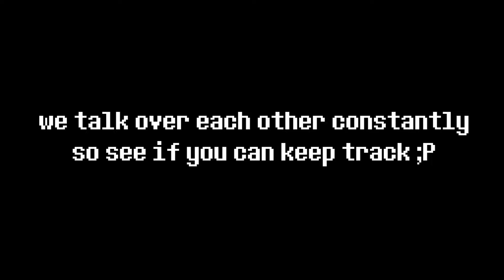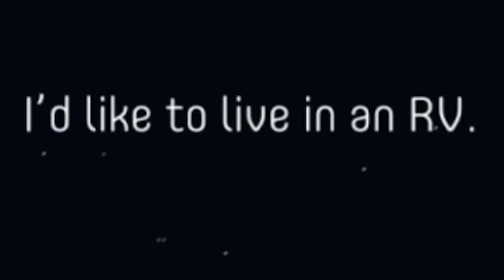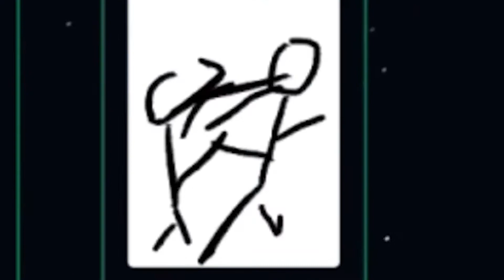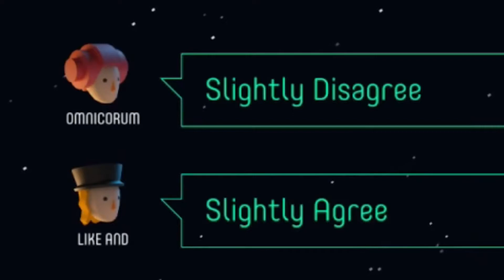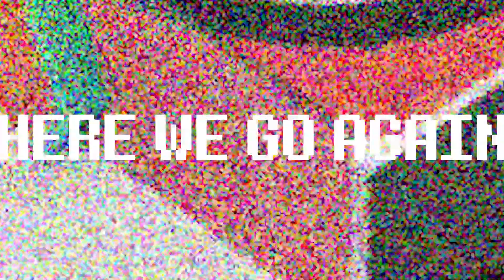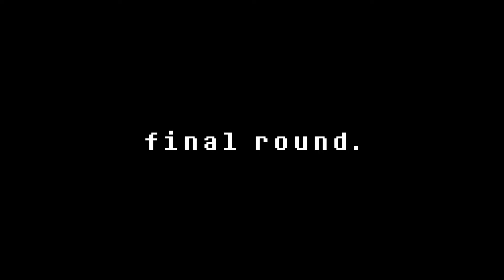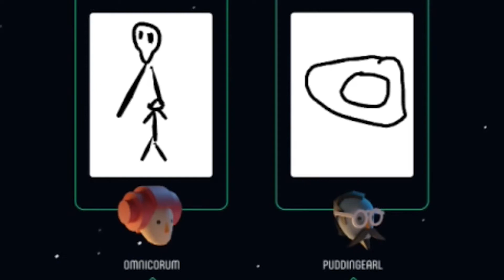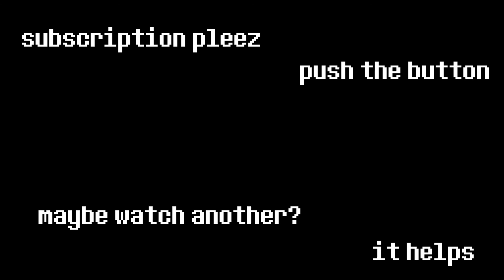Beating the game IN 5 SECONDS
We really don't know what we're doing, do we...

Credit for music, game, etc. go to their respective designers.